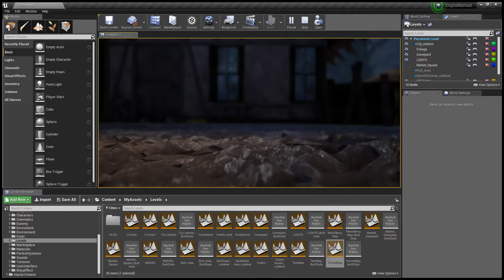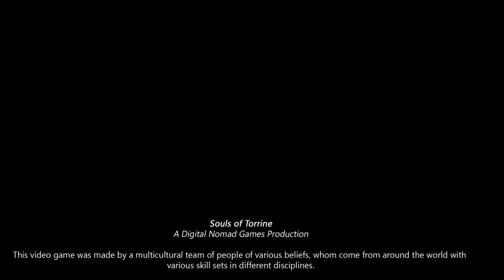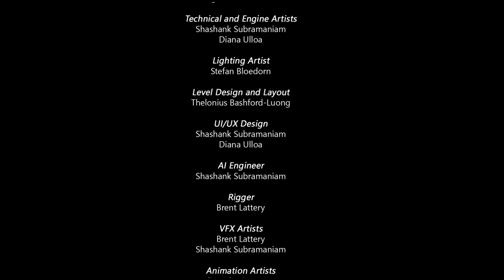"Souls of Torrine" Full Gameplay with Failure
And here is another full gameplay of our video game, except this time it shows you what happens when you die! Enjoy everyone!